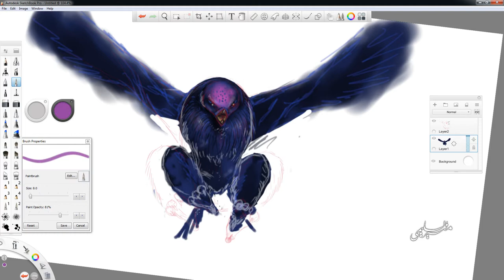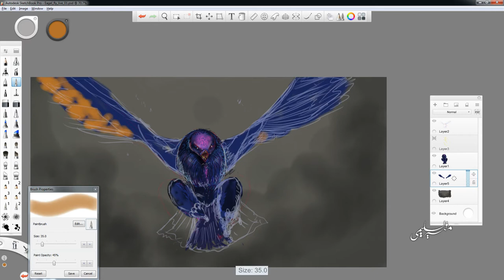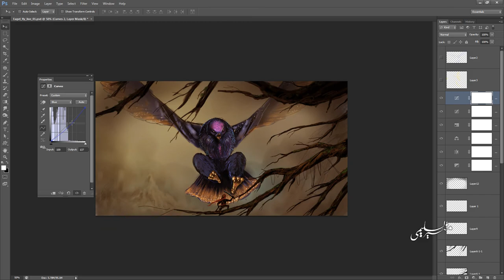SketchBook Pro, Digital Painting Eagle Attack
Digital Speed Painting by Muneer Al-Sulaimi.
Software used: SketchBook pro, Photoshop.
Actual painting time: 2 hours.
رسم رقمي سريع لمنير السليمي